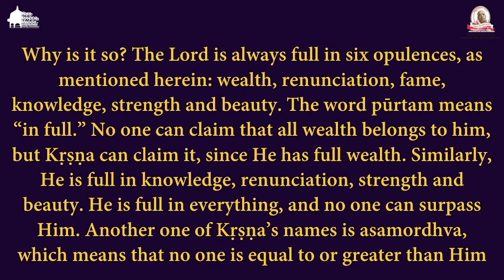Srimad Bhagavatam 3.24.32 | HG Rajiv Lochan Dasa